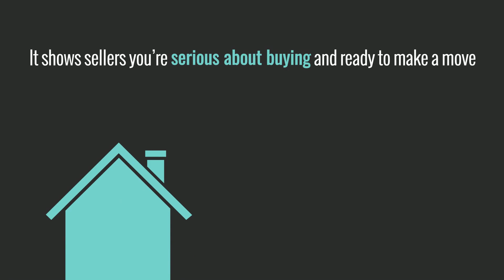Why-pre-Approval is Key in 2021!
Hi - Today's housing market is highly competitive for homebuyers, so it's critical to gain every advantage in the process that you can.

I'm Laura Motelet real estate agent in Katy Texas.  if you are looking to buy, sell, invest or rent in the Katy and surrounding area I'd be glad to help.  As a licensed real estate professional, I can help you find the right home at the right price!

FREE Comparative Market Analysis for your home or to set up a buyers consultant appointment